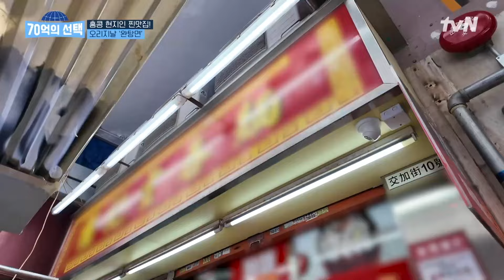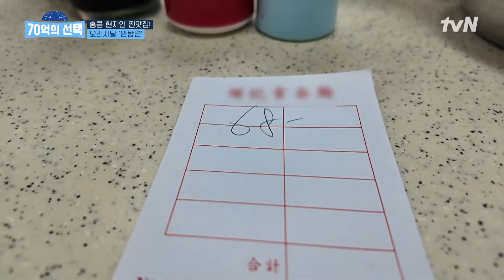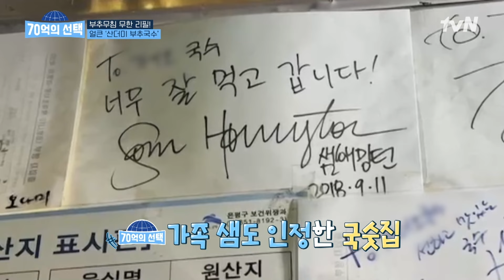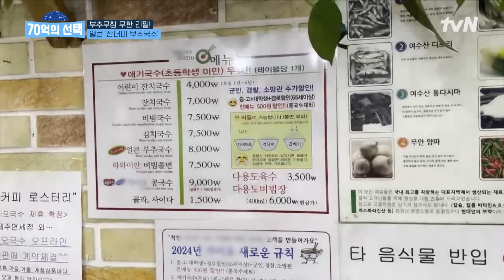진한 육수와 쫄깃한 면발의 만남💕 남녀노소 누구나 사랑하는 대한민국 미식 원픽! '국수 로드' highlight 70억의선택 EP.101